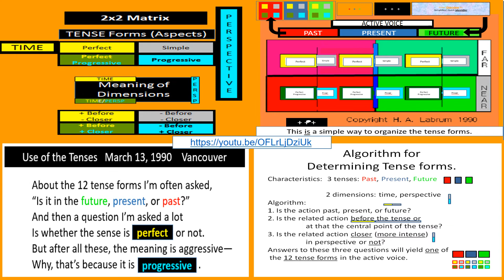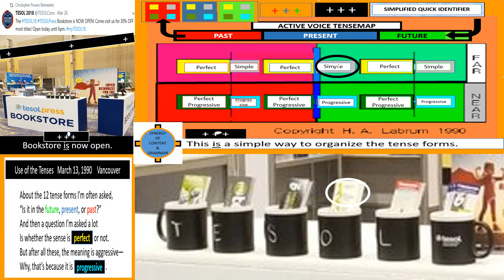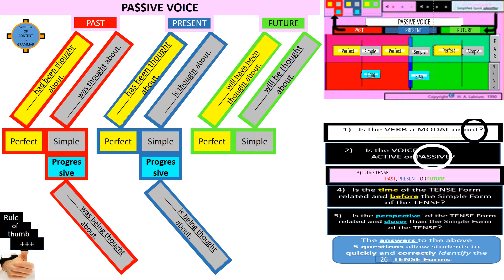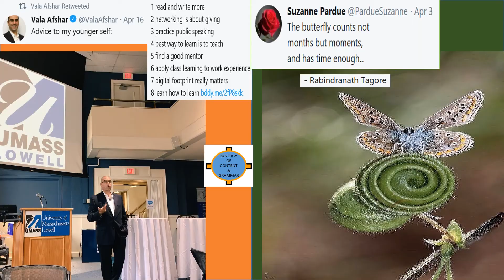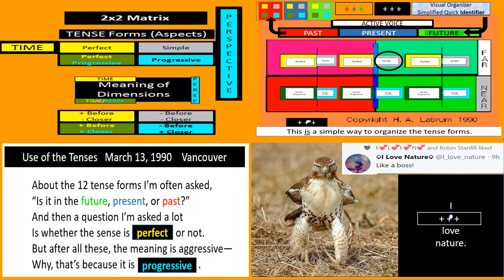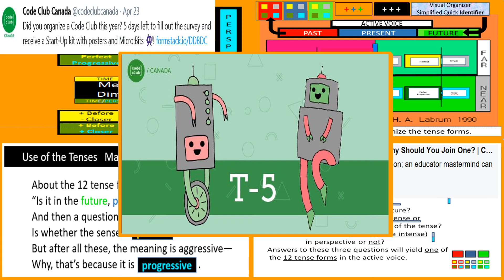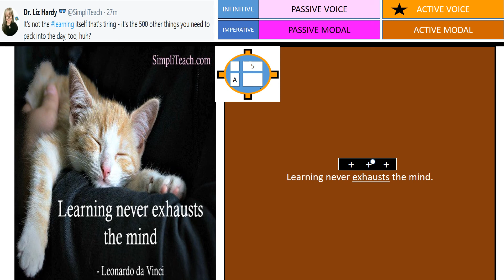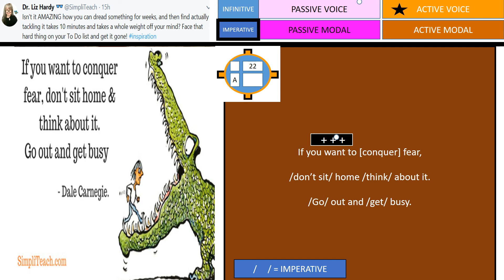YouTube Twitter New Start 2018April28Part 1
April 2018’s compilation of adapted Twitter tweets is a gateway to many helpful tweeters and their rich treasure chests of ideas.  It combines many inspirational images and quotes from fellow tweeters with Labrum’s version of the English verb system used to provide resources to help ESL/EFL/ELL/TESOL teachers and students deal with English enjoyably/confidently/efficiently.
This video is the first of two parts.  The first part gives visuals and charts to explain tenses, voices, modals, infinitives, and imperatives plus some quotes.  The second video is comprised of mostly quotes.